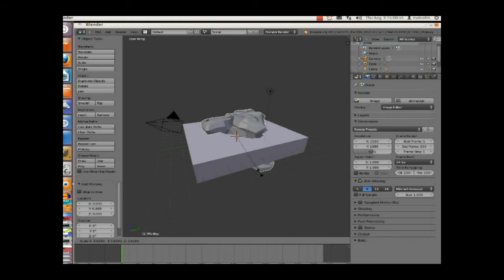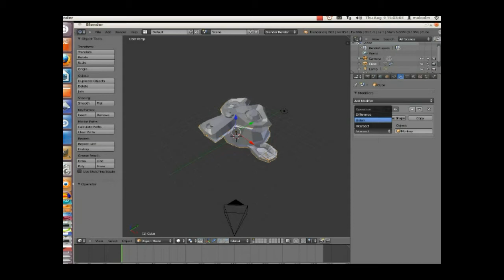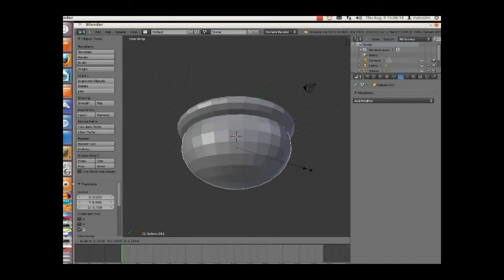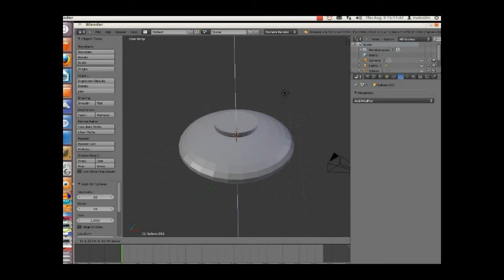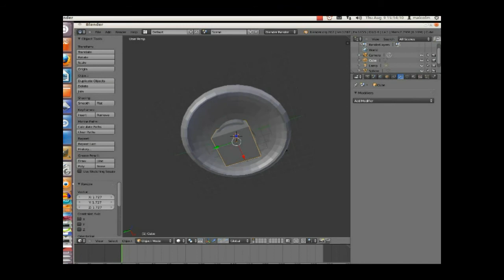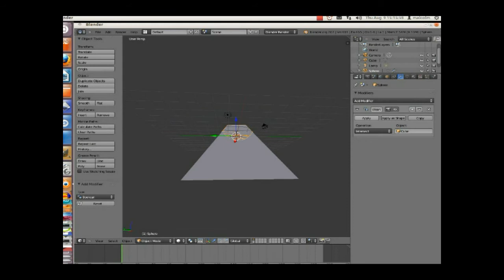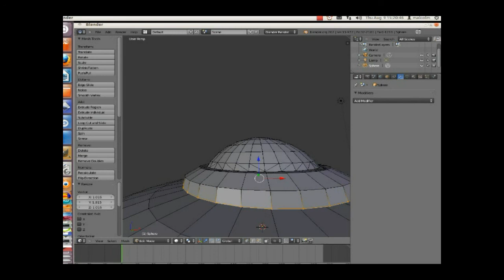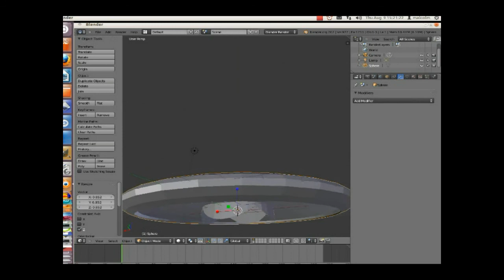Modelling a UFO in Blender the easy way - Boolean Modifiers explained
IT took me ages to realise when I first started that these things existed, but when I found them they changed the way I modeled objects completely. Boolean operators are here explained then used to construct a UFO.

This is easy but the approach taken is not for absolute beginners - if you just started please do my absolute beginners tutorial first!